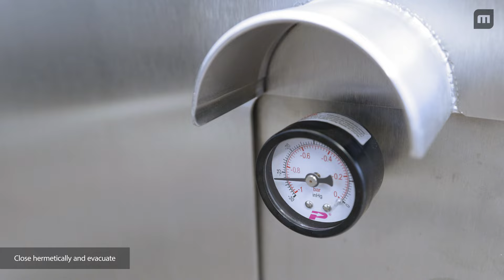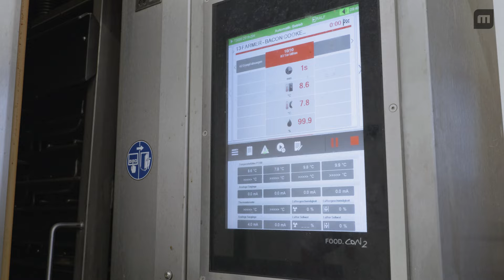MULTIVAC Bacon Slicing Solution - Customer Video - Eberhardt